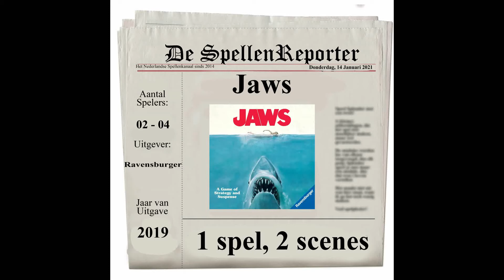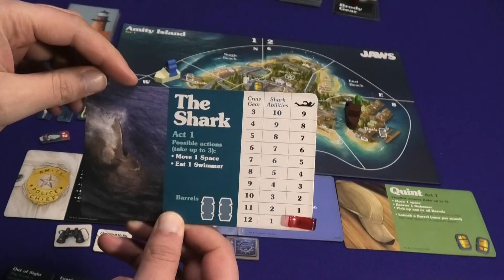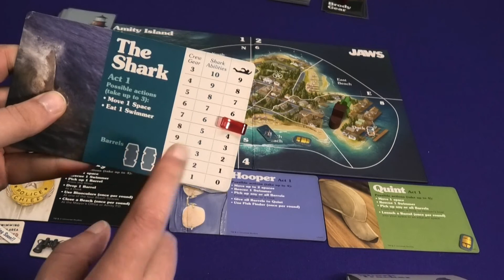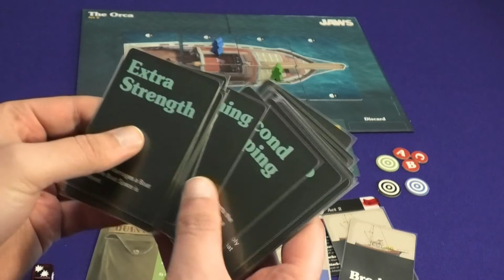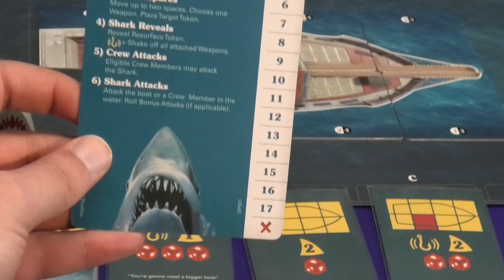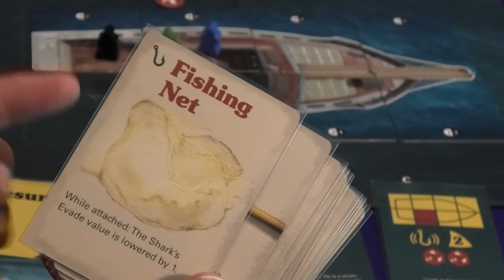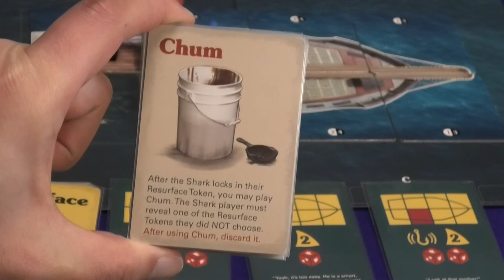Jaws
Dit spel bestaat uit 2 scenes:
In scene 1 zwemt de haai rond Amity Island en eet zwemmers op.
De crewleden proberen dat natuurlijk te voorkomen.
Hoe beter men in deze ronde presteert, hoe meer voordeel je hebt in deel 2.
In scene 2 zoomen we in op de boot, die de haai probeert te slopen, terwijl de crew probeert de haai te doden.

00:00 Welkom
00:52 Act 1
08:59 Act 2
16:36 Einde